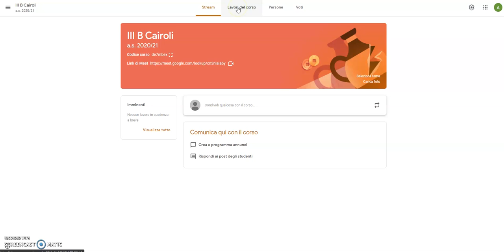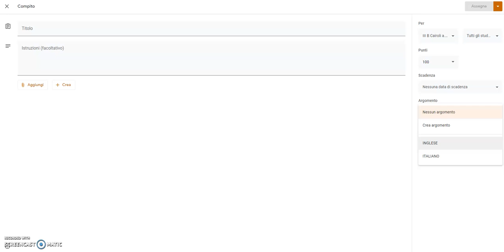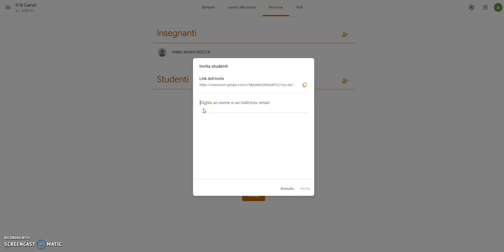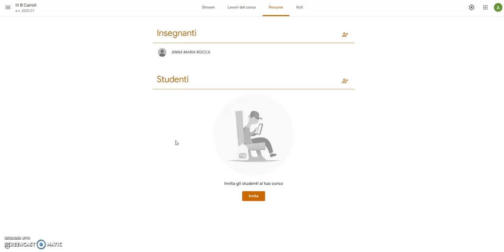Classroom - Parte 4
Utilizzo di Classroom in GSuite - parte 4